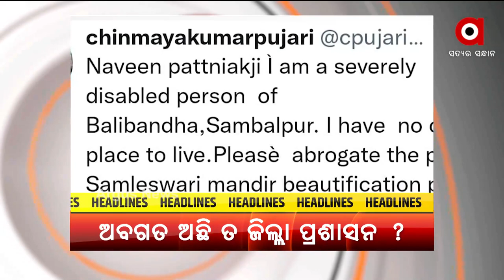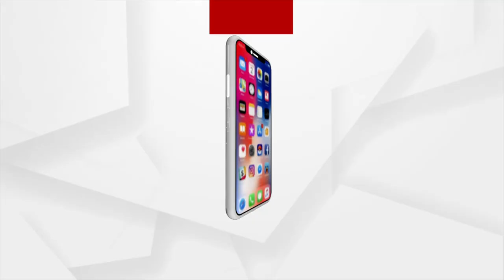HEADLINES 7AM :26 OCT 2021 : ARGUS NEWS